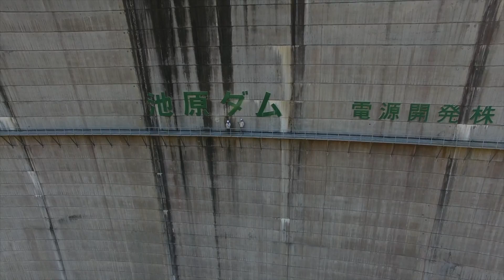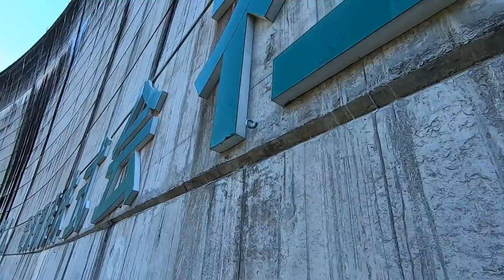紀伊半島ダム群の大ボス！池原ダムをがっつり見学！！ Visited a huge arch dam in Japan.【SiphonTV055】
電源開発さまにお誘いいただき、巨大アーチダムである池原ダムを詳しく見学させてもらいました！
キャットウォークはもちろん、アーチダムでは珍しい堤体内部の監査廊まで！

電源開発西日本支店の熊野川の発電所、ダム紹介HP

SiphonTVの紹介

1998年頃からダムの魅力に目覚め、2000年にHP「ダムサイト」を開設

SNS

2004〜2006年「奥利根ダムツアー」主催
2006年〜トークライブ「ダムナイト」主催
2011年〜展覧会「ダムマニア展」開催
2013年〜トークライブ「日本ダムアワード」主催
...etc

出版物など
...etc

...etc

...etc